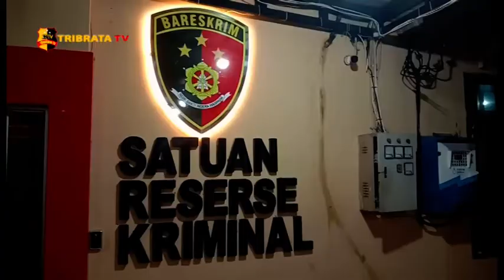DEPRESI DAN DILARANG HENDAK BUNUH DIRI MOTIF ANAK BAKAR IBU TIRI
POLRES LABUHANBATU MENGAMANKAN PELAKU PEMBAKARAN TERHADAP SEORANG WANITA LANSIA/ PELAKU TIDAK LAIN MERUPAKAN ANAK TIRI KORBAN/ YANG MENGALAMI GANGGUAN KEJIWAAN ATAU  DEPRESI//

PERSONEL SATRESKRIM POLRES LABUHANBATU BERHASIL MENGUNGKAP KASUS PEMBAKARAN WANITA LANSIA/ NURHAYANI DALIMUNTHE (60)/ WARGA DESA SAMPEAN/ KECAMATAN SEI KANAN/ KABUPATEN LABUHANBATU SELATAN//

PENGUNGKAPAN KASUS INI MERUPAKAN PENYELIDIKAN YANG DILAKUKAN PETUGAS DI LAPANGAN DENGAN MENGAMBIL KETERANGAN SAKSI-SAKSI/ DAN BERHASIL MENGAMANKAN D-H (DIANA HASIBUAN/48)/ PELAKU PEMBAKARAN YANG TIDAK LAIN ADALAH ANAK TIRI KORBAN SENDIRI//

K-B-O SATRESKRIM POLRES LABUHANBATU/ IPTU H NAIBAHO MENYEBUTKAN/ DIMANA PERISTIWA BERMULA KETIKA PELAKU MENDATANGI RUMAH KORBAN YANG BERJARAK 20 METER DARI RUMAHNYA/ SAMBIL MEMBAWA PEMATIK API ( MANCIS) DAN BOTOL PLASTIK YANG BERISIKAN MINYAK CAMPUR BERMAKSUD HENDAK BUNUH DIRI NAMUN KORBAN MELARANG// AKIBAT LARANGAN DARI KORBAN TERSEBUTLAH PELAKU MARAH DAN MENYIRAMKAN MINYAK KE BADAN KORBAN DAN MEMBAKAR KORBAN DENGAN MANCIS YANG DIBAWANYA///

ATAS PERBUATANNYA DENGAN SENGAJA MENIMBULKAN KEBAKARAN DAN MENYEBABKAN KEMATIAN ORANG LAIN/ PELAKU YANG SUDAH DITETAPKAN SEBAGAI TERSANGKA OLEH POLISI/ DIJERAT PASAL 187 JUNTO 351 DARI K-U-H PIDANA DENGAN ANCAMAN HUKUMAN PENJARA SEUMUR HIDUP ATAU 20 TAHUN//